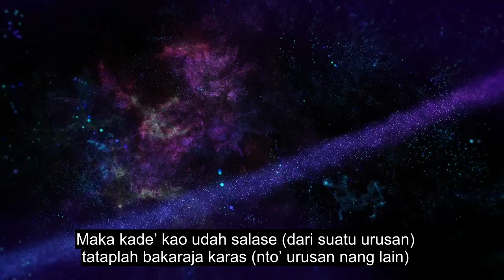Chapter 94 The Consolation, Emotional Quran Recitation, 90+ Language Subtitles | Kendayan